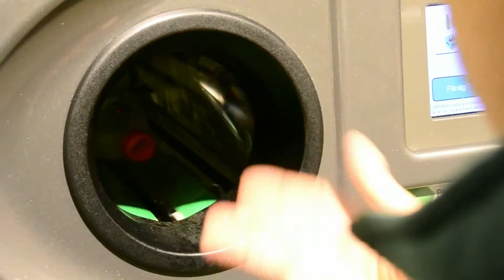Navidad Nórdica, caminando por Malmo (Suecia)#5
En este video, Jaime y yo, caminamos por Malmo, conociendo aquellos lugares más representativos. ¿Que sucederá al final?